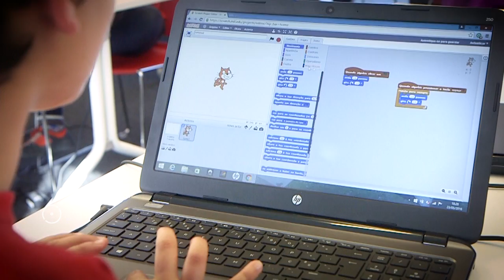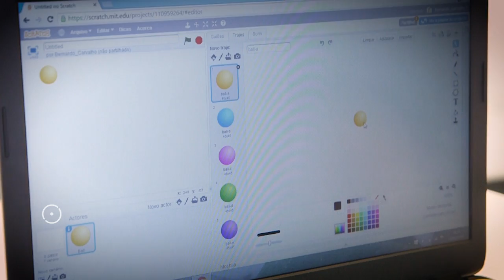Apresentação deCode 2018 • André Silva no PTO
André Silva na apresentação do projeto deCode – Academia de Programação e Robótica, com duas dezenas e meia de crianças e jovens dos concelhos de Caldas da Rainha e Óbidos para o ano de 2018.
Parque Tecnológico de Óbidos, 23 de janeiro de 2018.